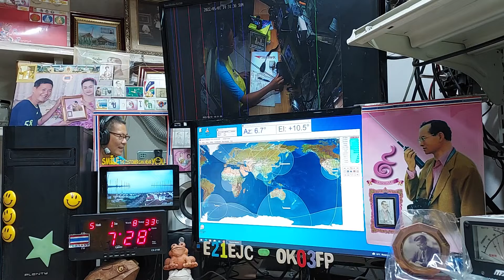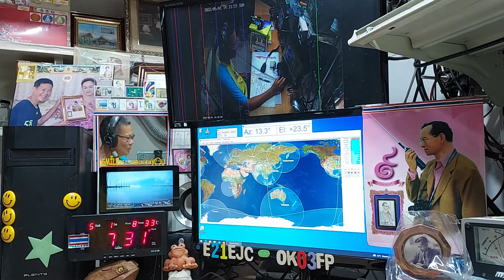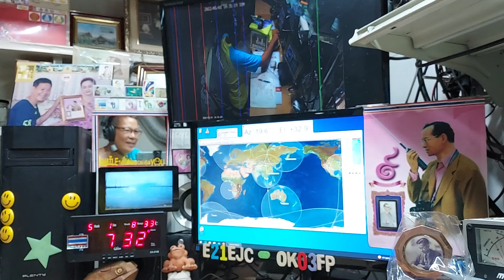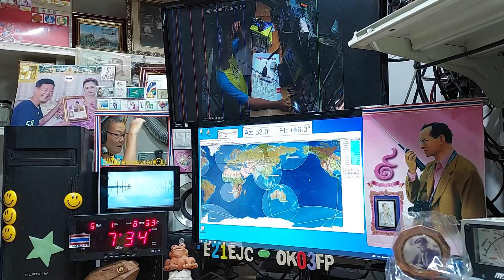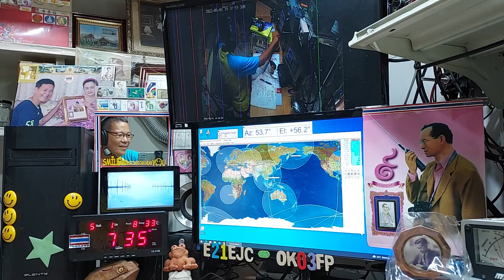*JL3RNZ/6*(PM52nt)cw qso with E21EJC/QRP-QRO,ssb at the End on Satellite DOSAAF-85(RS-44) 1 MAY 2022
Heard at my AOS time 07:26 utc
at 07:27 utc,Thanks cw qso QRP
at 07:28 utc,Thanks cw qso QRO
at 07:33 utc,I am send cw= SSB
at 07:34 utc,I am cw Voice
at his LOS time 07:35 utc,Thanks ssb qso
Thanks All qso,cu again
Heard many stations from JAPAN
at 07:29 utc, BA1PK
at 07:30 utc,VU2LBW
at 07:32 utc,BG7XWF